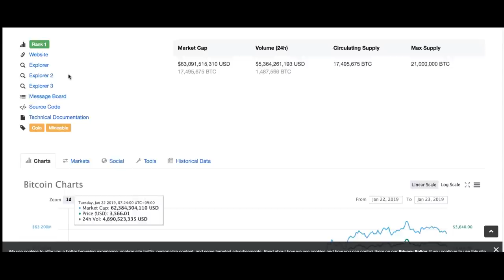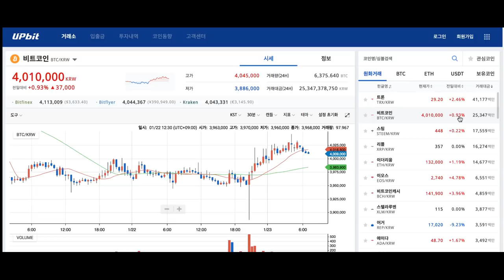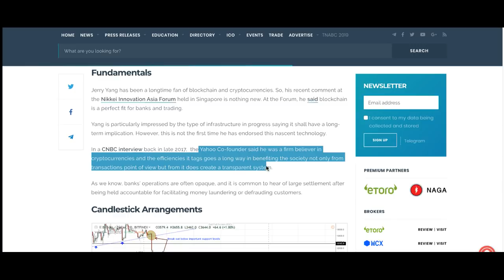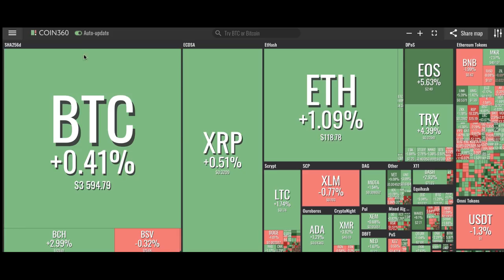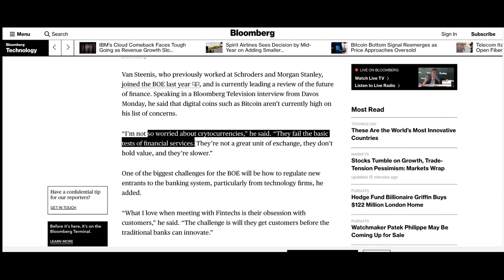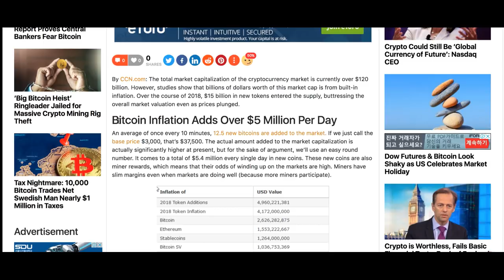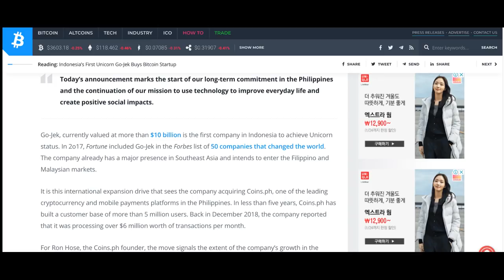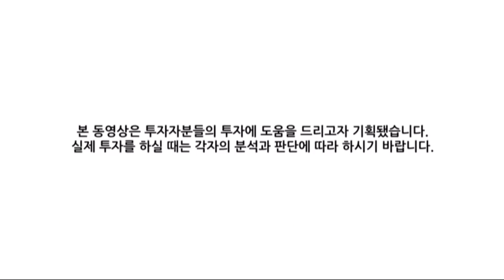[굿모닝 비트코인] 0123 비트코인 3,500달러 지켜냈다..상승세, 이더리움 '120달러' 탈환 시도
비트코인이 3,500달러를 지켜내며 거래하고 있습니다.
3,500달러의 지지선을 지켜냈다는 평가를 받고 있는데요.
펀더멘탈이나 기술지표 모두 나쁘지 않다는 분석 나오고 있습니다.
이더리움도 하드포크 연기 이후 하락세를 만회하며 상승세로 거래되고 있습니다. 시장가치는 1,200억달러를 넘겨 거래되고 있습니다.